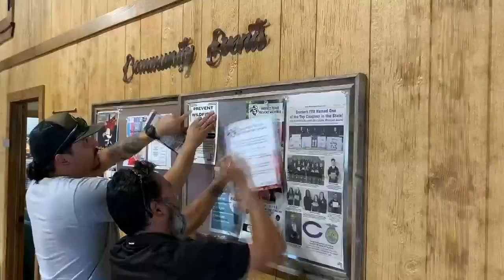Florida wildfire prevention team leader advises Lufkin residents on how to stop fires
Florida Forest Service Wildfire Prevention Team Lead Patrick Mahoney talks with KTRE’s Mariela Gonzalez about their efforts to educate the public.